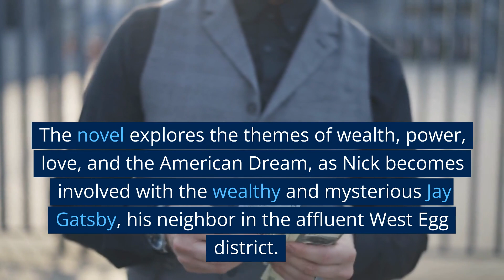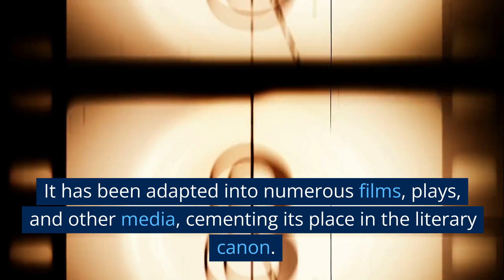A summary of The Great Gatsby